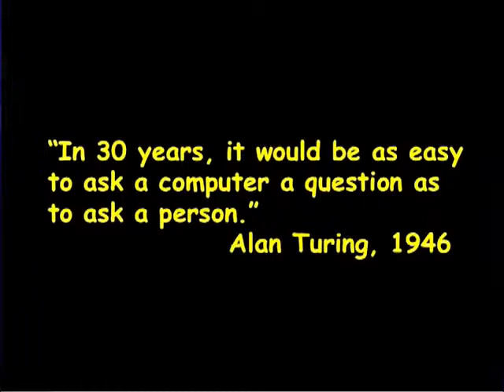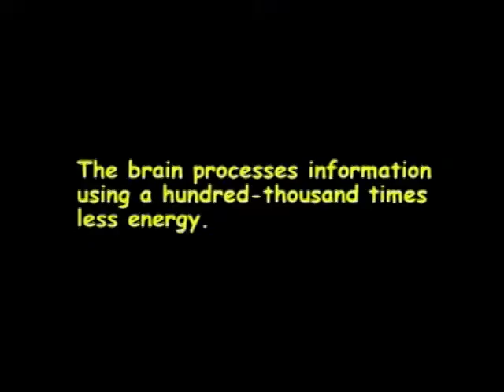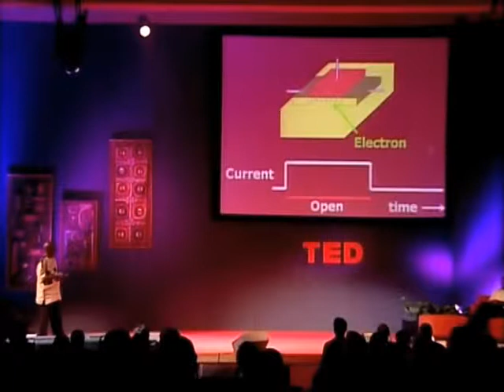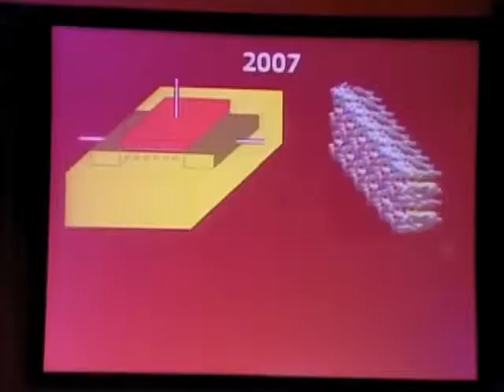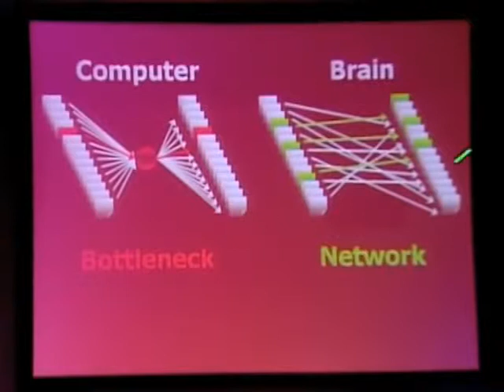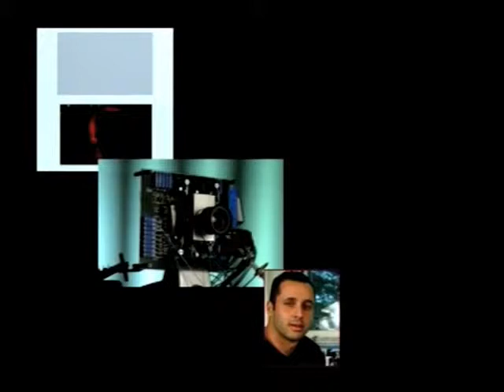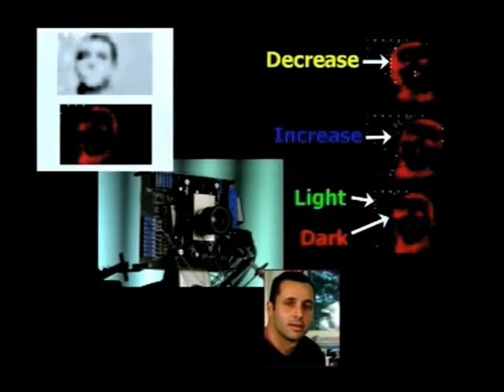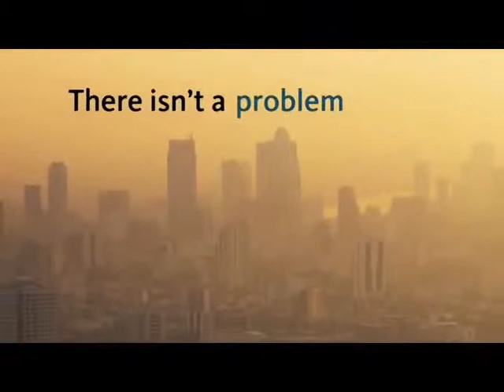Kwabena Boahen Making a computer that works like the brain